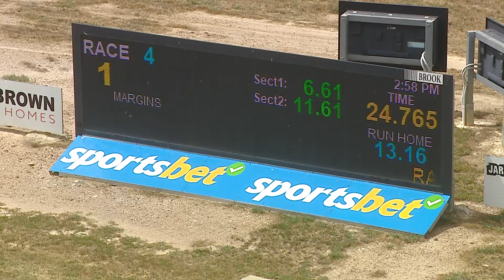BEN WED 20 NOV 24 R4